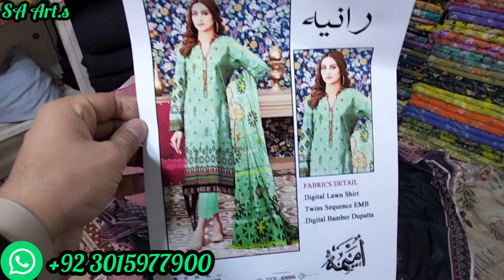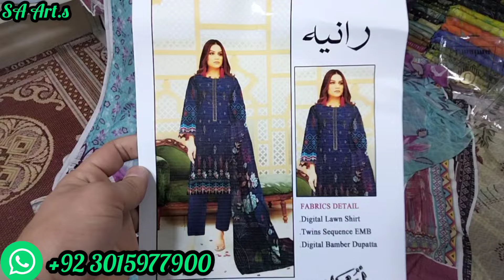👑New look Sale🎉Bin Saeed design💯Net embroidered lawn🎁Bamber chiffon dupatta💥3ps suits📢Get 5X views🆗